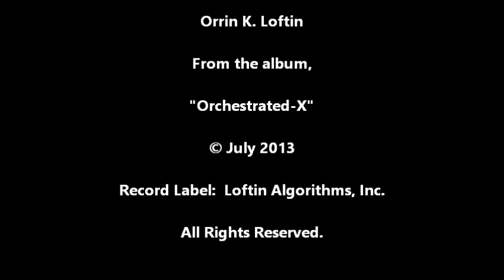Urge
Urge is but an organic flow that takes you to where you want to go.  It is a song that in essence wrote itself.  You will hear its call with each rise and fall.  All you can do is attend to what it wants to do to you.  I think that such a song chooses you just as surely as it chose me.  Listen and you will see.  All you can do is ride its tide.  Just let your soul glide.  How you feel is what this track will decide.